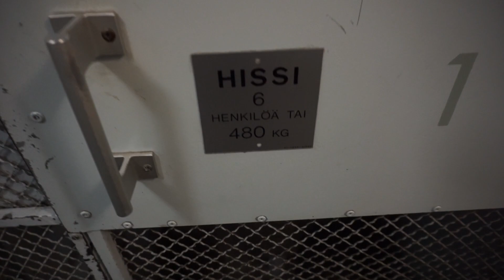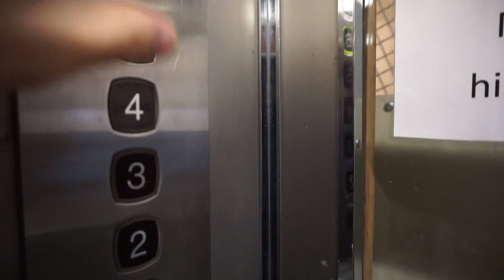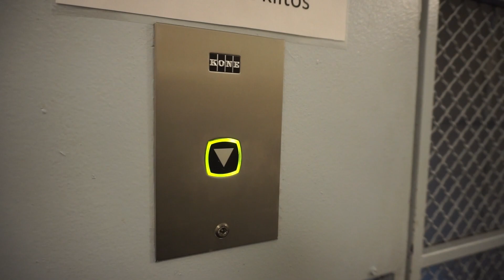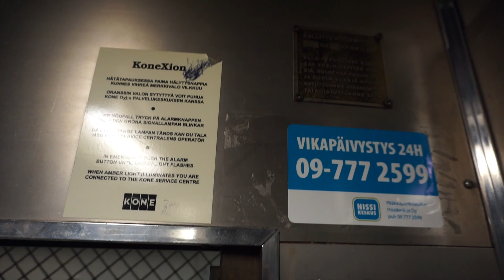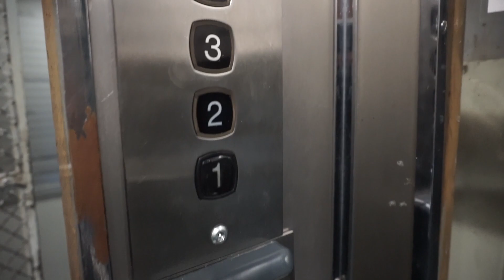Nice cab! 1937 KONE traction elevator (mod by KONE) @ Elimäenkatu 9, Helsinki, Finland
Passenger elevator • you are here

Year of modernization not stated.

Information
 • Location: Elimäenkatu 9, Helsinki, Finland
 • Manufacturer: KONE
 • Year: 1937
 • Serial: H 2430
 • Type: Traction, digital controller
 • Capacity: 6 persons or 480 kg
 • Stops: 7

Recorded 19. November 2018 with Elevators from Finland